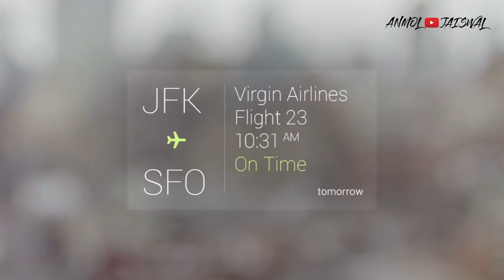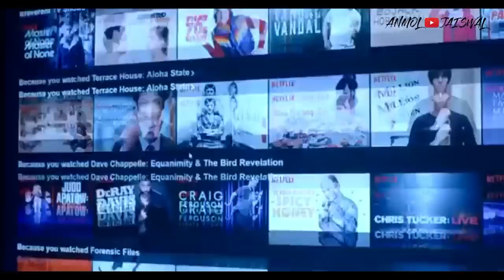3 Unbelievable Gadgets On Amazon In India.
3 Unbelievable Gadgets On Amazon In India.

Hey what is up guys this is Anmol back again with a new video and aaj ki is video mein aapko dhikaunga 3 hitech gadgets jo aap bilkul believe nhi kroge available hai amazon pr.

xxxxx xxxxx xxxxx
★Cool Gadgets On Amazon Under 200 Rs :
1.Zebronics Speakers
2.Quantum USB 4 Port
3.Photron Selfie Light
4.Philips On-Ear Headphones

★Smartphone Gadgets On Amazon Under 50 Rupees :
1.NFC Tag
2.Ring Holder
3.Charging Stand
4.OTG Adapter
★Smartphone Gadgets On Amazon under 100 rupees :
1.Sim Adapter Kit
2.OTG Cable
3.USB Fan
4.Thumb Mobile Stand
5.USB Light
6.Smart Card Reader
7.Mobile Lens Kit
8.LED Light
★4 Smartphone Gadgets On Amazon Under 300 Rupees :
1.GPS Trackor
2.Selfie Stick
3.Bluetooth Receiver
4.Mobile Tripod
★Gadgets For Video Making :

Tripod Stand :
1.Best Tripod (Fluid Head)
2.My Tripod
3.Mini Tripod
4.CaseyNeistat Tripod
Mic (Lapel & Other Mic ) :
1.Cheap Lapel Mic (Beginner)
2.Blue Snowball
3.Budget Nice Lapel Mic (Boya)
4.Best lapel Mic (Rode)
5.Nice (Beginner) Mic
6.Best Mic (Blue Yeti)
Camera (DSLR, Point & Shoot) :
1.Basic Camera (Beginner)
2.DSLR Cheap (Beginner)
3.My DSLR Camera
4.Casey Neistat DSLR
Audio Recoders :
1.Zoom H1 (I Use)
4.Nice Recorder(Zoom H4)
5.Best Audio Recorder(Zoom H6)